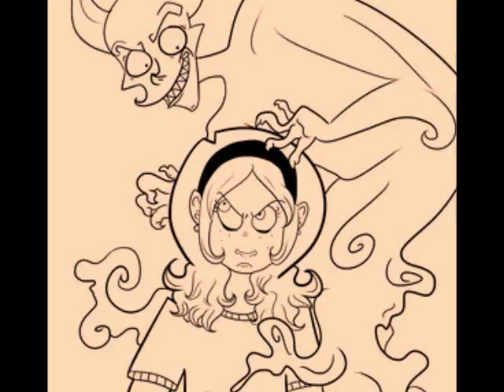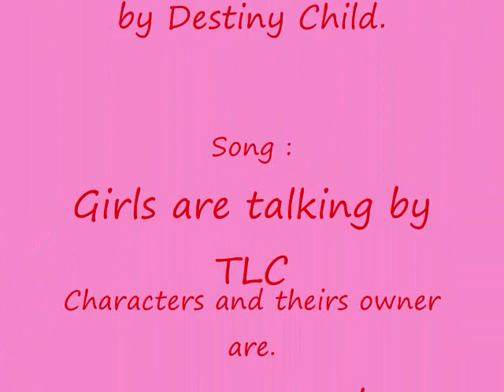Girls Powers talk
This video is to Entervoid gang: Girls Powers! To the Girls Powers on entervoid this video is for you.
I don't own the pictures, Characters and the songs. The intro song is "Say my name." by destiny child and the full song is "Girl talk." by TLC.